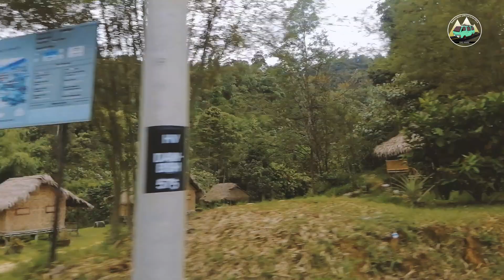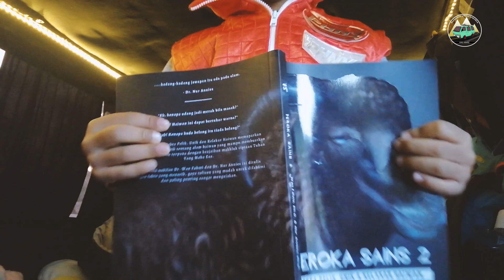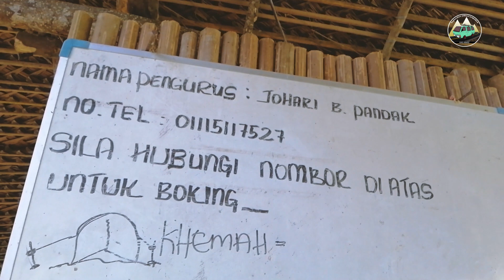CAMPERVAN - Family Camping | POS KUALA MU (Malaysia)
Alhamdulillah..video sambungan dari lokasi pertama di Teluk Senangin ke lokasi kedua dengan  jarak 190km. Satu pengalaman yang indah bagi kami. Agak cemas setelah sekian lama van kami tidak mendaki bukit. Laluan ke sini agak tinggi. Syukur semuanya dipermudahkan dan selamat sampai ke destinasi.

Kami cuba menghubungi En.Johari..tetapi beliau tidak dapat dihubungi kerana kehabisan bateri. Kami teruskan sahaja menerjah ke lokasi. Sebenarnya kawasan sedang ditutup, tetapi memandangkan kami sampai hampir jam 7  malam dan tiada sesiapa disitu. Beliau memberi kebenaran atas dasar ihsan.Alhamdulillah.

Untuk barang-barang yang ada dalam video ni korang boleh beli dengan klik link yang saya sediakan ni ye.

8. Solar Panel 100 watts
9. First Aid Kit Murah
12. Portable mini folding camping gas stove
13. Rechargeable Lamp LED Camping Light USB Charge Bulb